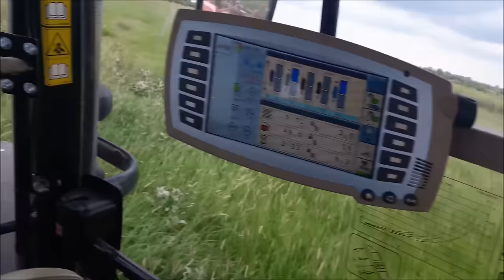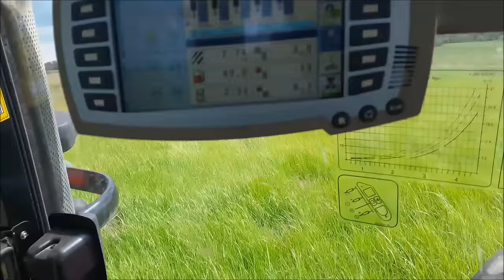Битва за урожай 2016, Massey Ferguson 7626 Dyna 6, диски Horsch джокер 6 дискование целины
Вновь осваиваемые земли объединяют в следующие группы: 1) суходольные, малопродуктивные земли; 2) угодья под лесом и кустарником; 3) заболоченные и болотные почвы; 4) почвы речных пойм.

В нечерноземной зоне вследствие большого разнообразия целинных и залежных земель система обработки их должна быть строго дифференцирована. Вначале осваиваются угодья, способные в первый и в последующие годы освоения дать высокие урожаи, а также земли, не требующие больших затрат на проведение работ, связанных с освоением.

Освоение залежей и перелогов, занятых естественными травянистыми растениями. У залежей и перелогов, образовавшихся на глинистых и суглинистых почвах, не заросших деревянистыми растениями, гумусовый горизонт часто достигает 14 - 20 см. Значительно меньше он бывает у залежей, сформировавшихся на легких почвах. Его мощность, как правило, не превышает 8—10 см. Более глубокий гумусовый горизонт имеют задерненные почвы, расположенные на пониженных равнинах и низинах (свыше 20 см). В связи с повышенным увлажнением и пониженной аэрацией в этих местах происходит накопление гумуса и консервация органического вещества.

Целинные и залежные земли, покрытые травянистыми растениями и незаболоченные, разделяют на три производственные группы.

1. Целинные почвы с глубоким гумусовым слоем, мощной и плотной дерниной. Они отличаются высоким потенциальным плодородием.

2. Залежи и перелоги с мощной дерниной и средним по величине гумусовым горизонтом. Обычно такие почвы несколько менее плодородны, чем угодья первой группы.

3. Залежные земли с маломощной дерниной, образовавшиеся на легких почвах. Эти почвы, как правило, отличаются сравнительно невысоким потенциальным плодородием.

Многие задерненные земли содержат очень мало питательных веществ в усвояемой для растений форме. В результате этого культурные растения, высеянные по вспаханной дернине, в первые фазы развития испытывают недостаток в азоте и фосфоре. Поэтому система обработки целинных и залежных земель должна быть направлена в первую очередь на ускоренное разложение заделанной дернины и обогащение почвы основными питательными веществами в доступной форме.

При обработке залежей и других задерненных почв ставятся задачи — лишить жизненности дернину, разрыхлить пласт и создать условия для ускоренного разложения дернины и корневых остатков. Эти задачи успешно решаются при своевременной обработке целинных и залежных земель и правильном установлении глубины вспашки.

В практике известны три срока вспашки задернен